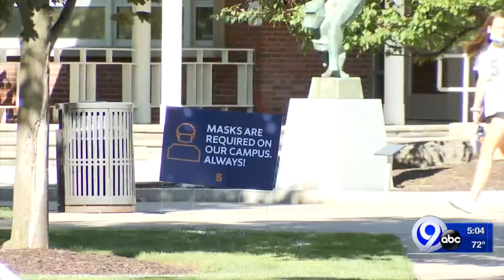Syracuse University goes remote for remainder of semester